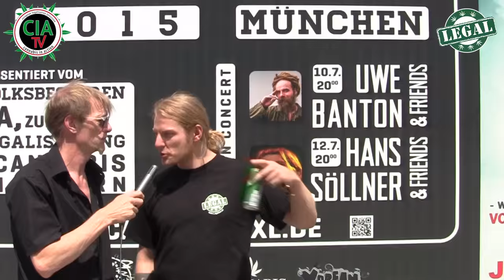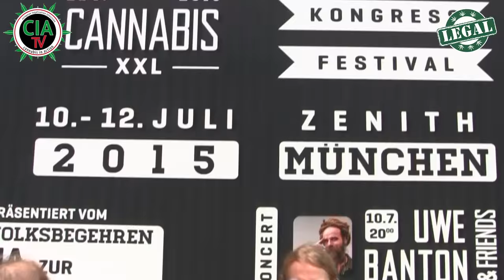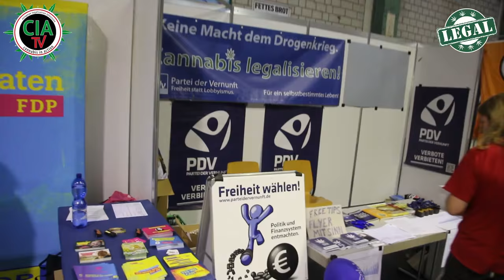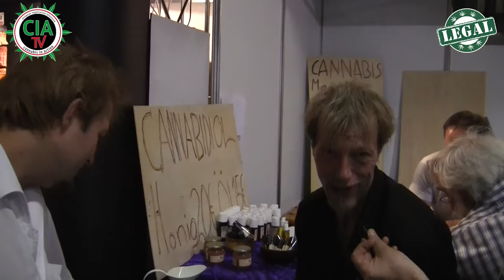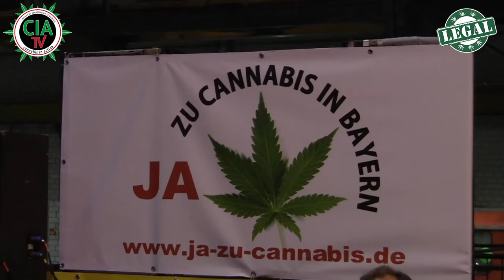Haschkekse auf der Cannabis XXL Messe? - CIA-TV ermittelt!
Andere machen Sommerpause, hier wird legalisiert. Die Aktivisten in Bayern geben keine Ruhe und sagen "Ja, zu Cannabis in Bayern" ..na da sind wir doch von CIA-TV dabei. Aber seht selbst was wir dort alles gesehen haben und wen wir getroffen haben. Das hier ist der erste Teil der Cannabis Messe XXL in München und die Frage, ob es Haschischkekse in Bayern gab.